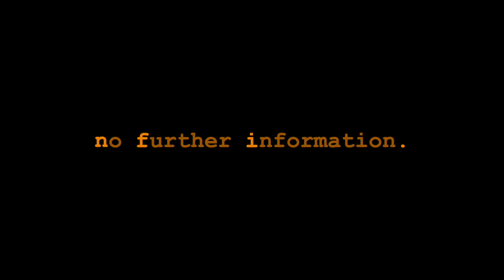nfi. | No Further Information | Premium Teaser | Lost Episodes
nfi.  no further information.  a podcast for cops.  no filters, no bullshit, no drama.

Five Fingers of Funk (ft. featuring Dres and Bosko on the Electrospit) - ’Til The Night Is Through
From the album Portland Say It Again

all copyrighted content is used for commentary purposes in a transformative manner that will have little to no harm or exploitation to the original work.